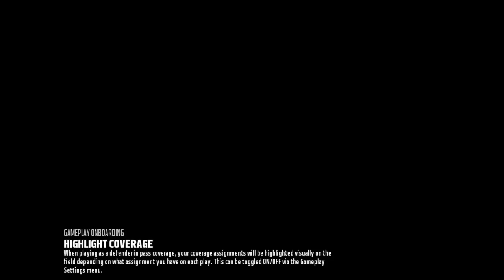Madden NFL 18_20180419224415